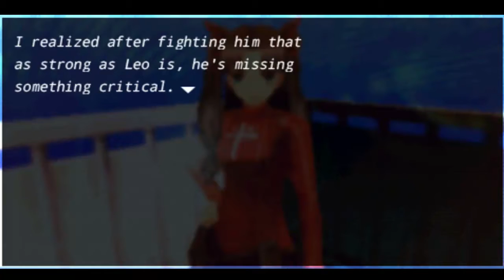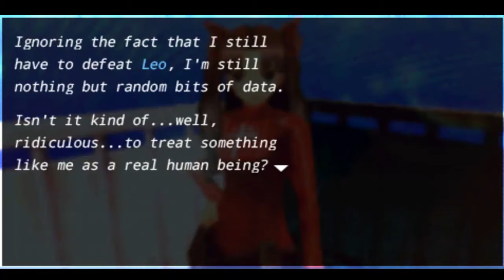Fate/Extra Week 7 Day 6 "You are human"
Ahem a scene that is my favorite and to me explains how rin got out in her ending since she said herself 50% chance of getting out.